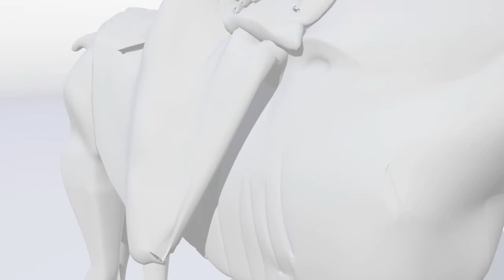Hard Surface Final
My hard surface final. Took so long to finish, but it was worth it! May do a few tweeks but we'll see.